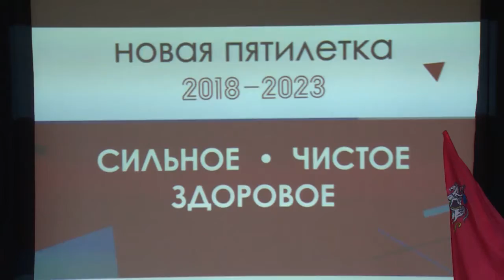Сильное. Здоровое. Чистое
Очередной форум-обсуждение ежегодного обращения губернатора Подмосковья к жителям состоялся в Щёлкове.